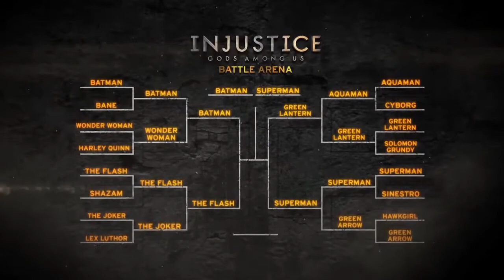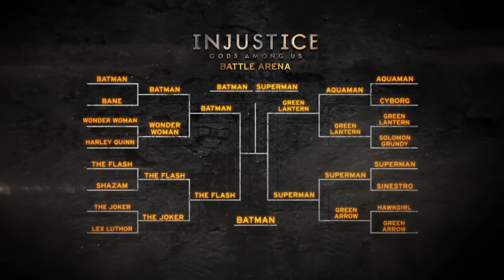Injustice Battle Arena Fight- Batman vs Superman- HD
Injustice Battle Arena Fight- Batman vs Superman (Check out my Channel for videos of other upcoming games) Injustice is a fighting game made by the makers of Mortal Kombat and it features DC Comic book characters as the combatants. This game is out for the Xbox 360 PS3 WII U and IPad.